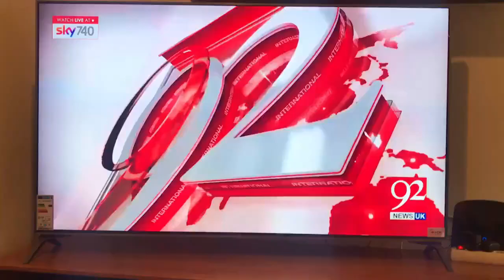News Report about Portuguese Embassy in Islamabad Not Working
نئے آنے والے شروع سے پورے امیگریشن عمل کو سمجھنے کے لیے اس لنک پر کلک کریں